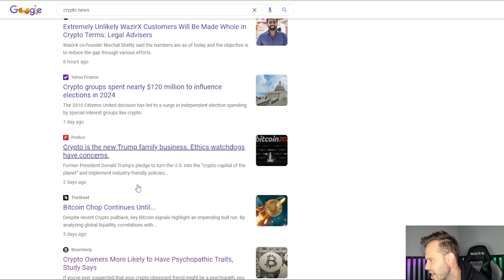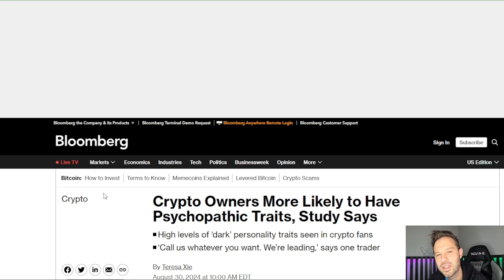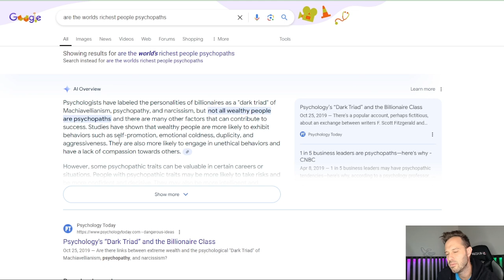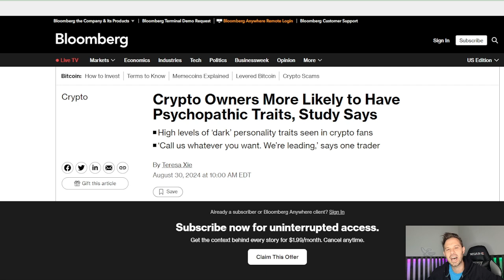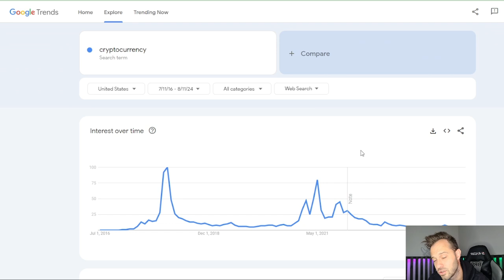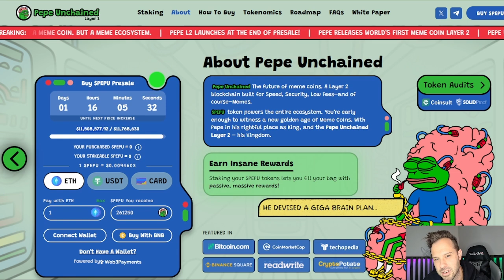Major Indicator Crypto Will Make You A Millionaire! Top Meme Coin To Buy Now!